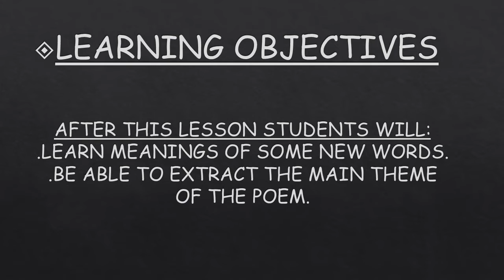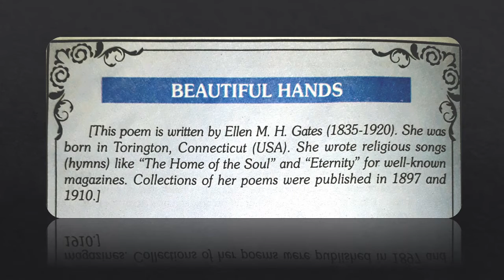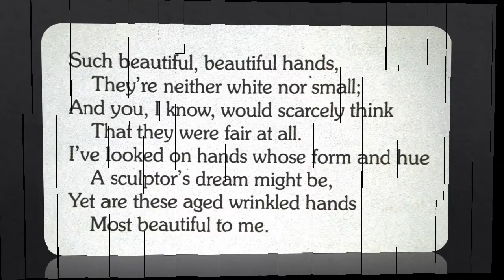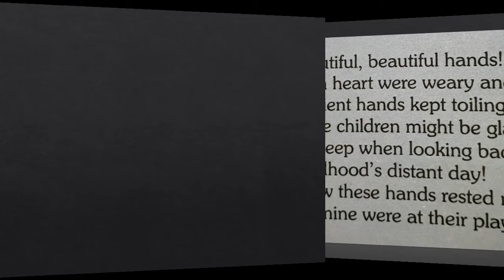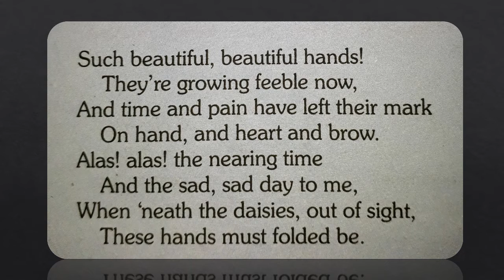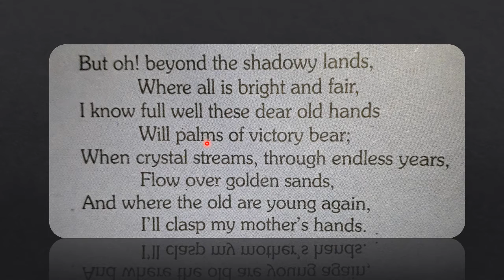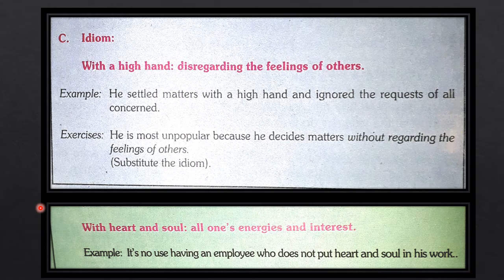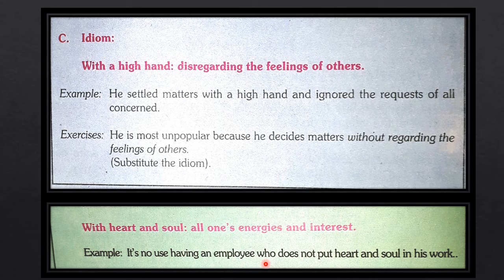ENGLISH GRADE 10 WEEK7 DAY3